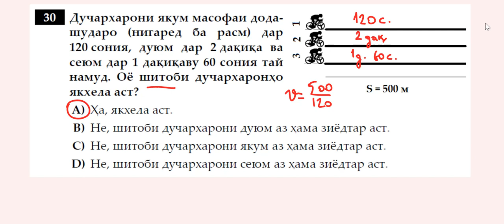Физика. Механика. ММТ-2020. Ҳалли саволу масъалаҳо-9.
Физика. Намунаи саволу масъалаҳои тест аз ММТ.